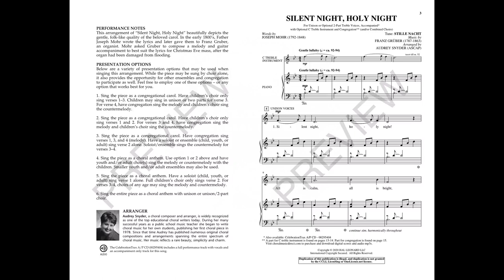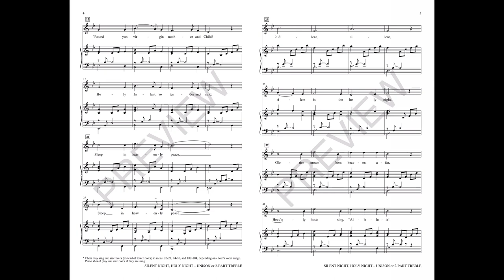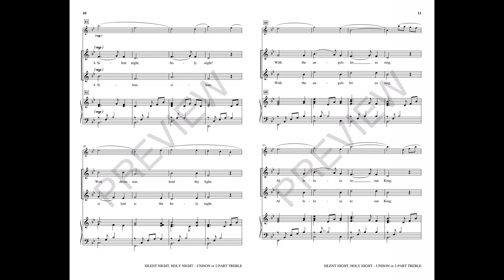SILENT NIGHT, HOLY NIGHT (Unison/Opt. 2-Part Treble Choir) – arr. Audrey Snyder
Brimming with presentation options, this arrangement of the cherished Christmas carol beautifully depicts the peaceful, folk-like quality for which it is known. Although a choir may sing the piece alone, the anthem also provides suggestions for other ensembles and congregation to participate as well. A lovely counter-melody joins the traditional melody in verses 3 and 4 making it a terrific anthem for combined choirs and/or congregation.